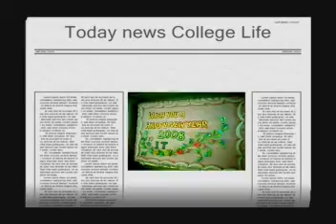college life.mpg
its my college life